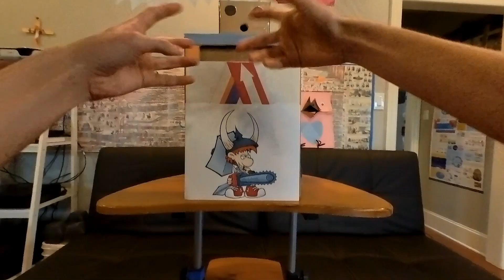Valentine Box Card Shredder Using Arduino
The idea for this box came when our mother said that it would be funny if there was a Valentine box that would make the valentines disappear. We expanded on this idea and it turned into the box that you see in this video. The Valentines do not actually get destroyed. We did set up a camera to catch our friends' surprised reactions as the thought of their valentines being mercilessly torn to pieces but our friends thought it was funny. We did get extra candy because they wanted to see the box in action.

This is the first project that I made using the Arduino Uno R4 WiFi. This box is a significant improvement from last year's box which looking back is quite sad.  But both boxes are award winners!